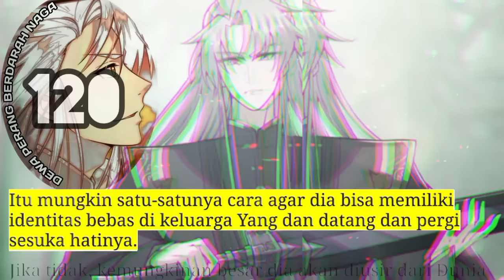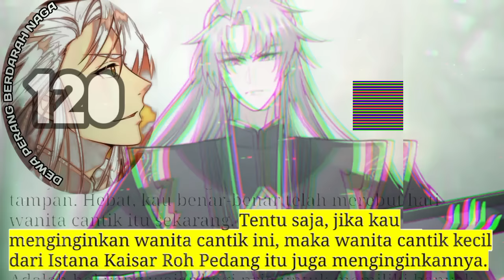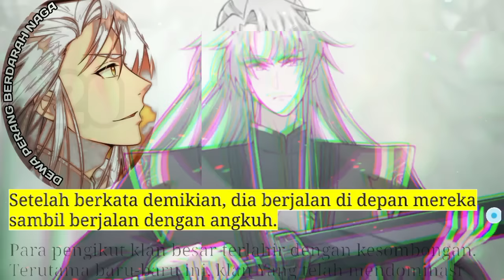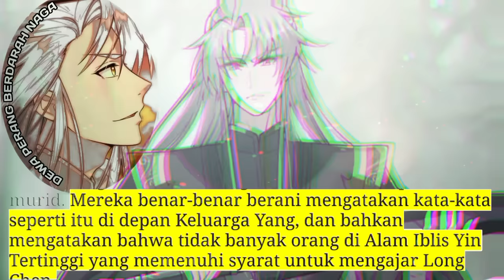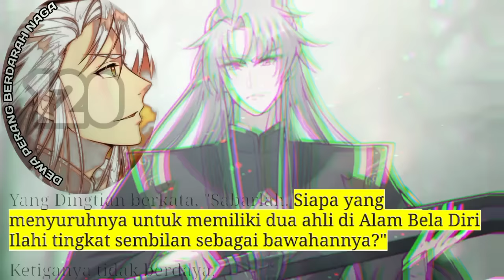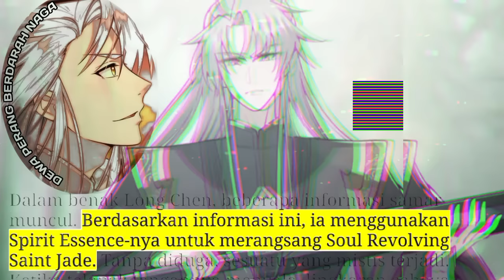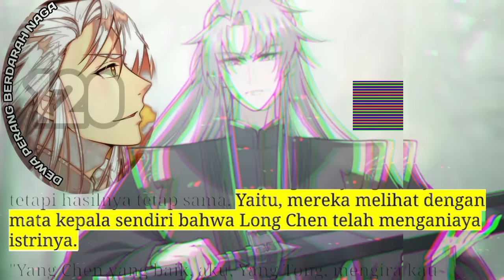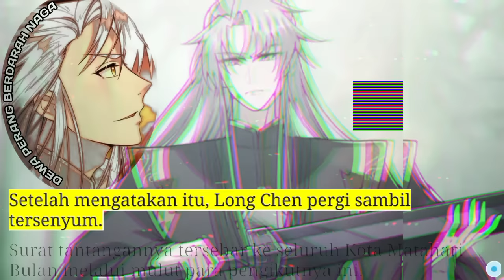Dewa Perang Berdarah Naga season 120